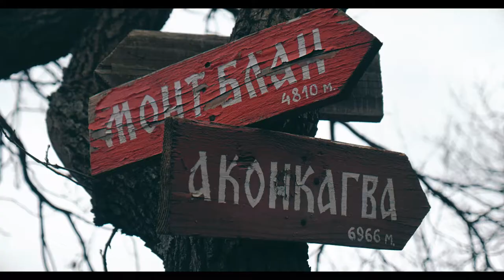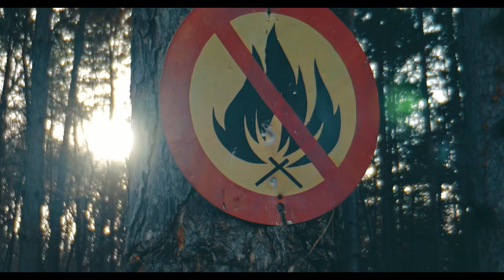FRUSKA GORA - IZLET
I went to the mountain "Fruska Gora", Popovica, to get some fresh air with a friend, it was a nice sunny day, but despite the bright sun, it was really cold and windy.

Gear:
Panasonic GH4
Lumix 12-35mm f 2.8

The song is called "Alone Two Days"